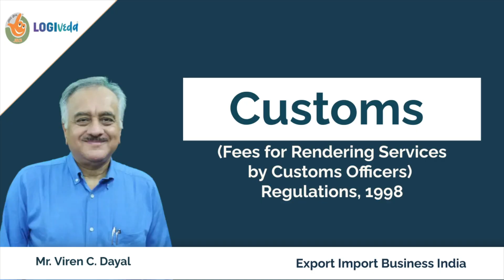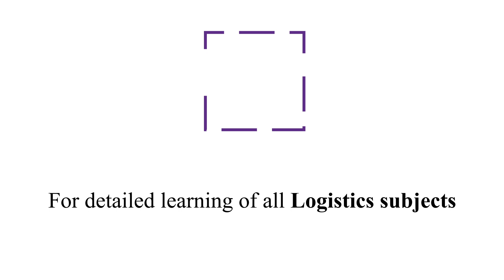Customs (Fees for Rendering Services by Customs Officer) Regulation,1998 By Viren C. Dayal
As per the Section 36 of the Customs Act, there will be a levy of fees for rendering services beyond the office hours in a Customs station or any service which has been rendered even outside the Customs area are covered with a certain amount of fees known as the M O T - Merchant Overtime Fees and covered under Customs Fees for Rendering Services by Custom Officers Regulations, 1998.
In this video, Mr. Viren C. Dayal, Instructor, JBS Academy Private Limited guides us about the ‘Customs Fees for Rendering Services by Custom Officers Regulations, 1998’. These regulations are made in line with the earlier regulations - Customs Fees for Rendering Services by Custom Officers, 1968. Learn about the Customs fees for rendering services by Custom officers Regulations, 1998 in detail in terms of:
• Scope of the various services, which can be rendered by a Customs Officer while working at a Customs station
• Definition of Rendering Services under these regulations.
• What is Customs Area?
• The second part of rendering services i.e. the work done by a Customs Officer beyond the Customs working hours outside the Customs area and scope of work.
• Definition of working hours for purpose of these regulations.
• Officers who will be paid fees for rendering services, either in a Customs area or outside a Customs area.
• Fees  applicable as per these regulations in case of:
- Part services taken
- Port or Customs station or a Customs area, which has now been prescribed as a 24 x 7 port and
- Places which has been notified by the Government as a 24 X 7 Customs area or Customs station or Customs port

To further learn in detail about ‘Customs fees for rendering services by Custom officers Regulations, 1998’, do watch the video.

To watch more videos related to the Export-Import,  International Trade,  International trade fairs, Shipping industry, Freight Forwarding industries, Port Management, Customs Clearance, Supply Chain Management, and many more topics related Logistics sector be connected with the JBS Academy YouTube channel.

exporttraining